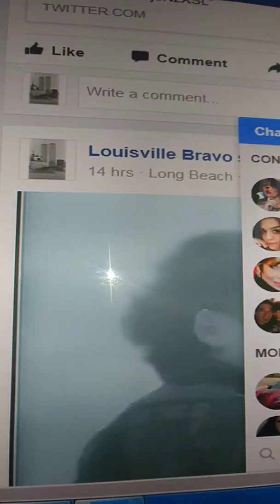Jetstarship Jefferson in YouTube 🎶& tragedy😢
tragedy